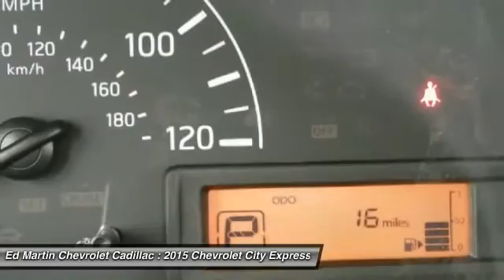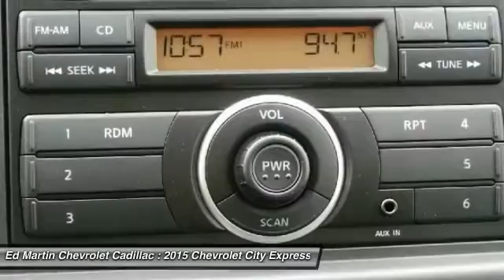2015 Chevrolet City Express Cargo Van 460828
2015 CHEVROLET CITY EXPRESS CARGO VAN Anderson, IN
Stock# 460828

The Chevrolet City Express Cargo Van is a new model for 2015 and your best partner for your business to help you get the job done. The City Express is efficient not just in form but in function featuring a 2.0L CVT engine with 131hp and 24 MPG City and 26 MPG highway fuel economy ratings. With 122.7 Cubic Feet of cargo volume you can easily store a variety of goods and the 40/60 split rear doors can be opened up to 180 degrees for easy loading of said goods. The City Express' standard mobile office center console features a passenger seatback that folds forward to create a flat work space so you can keep your business running. The City Express also comes with commercial work-ready features including 20 integrated reinforced cargo mounting points and six exterior roof rack mounting points. Available modular packages include shelving, drawer units, hook bars, door kits, trade packages, and dividers so you can customize as needed. The available Technology Package on the LT trim includes a touch-screen display with navigation, optional Bluetooth wireless technology with steering wheel mounted controls, an USB port, a rear vision camera, and rear park assist. The City Express comes standard with six air bags, anti-lock brakes, traction control, standard electronic stability control, and a Tire Pressure Monitoring System.

Front Wheel Drive, Power Steering, ABS, Steel Wheels, Conventional Spare Tire, Tires - Front All-Season, Tires - Rear All-Season.